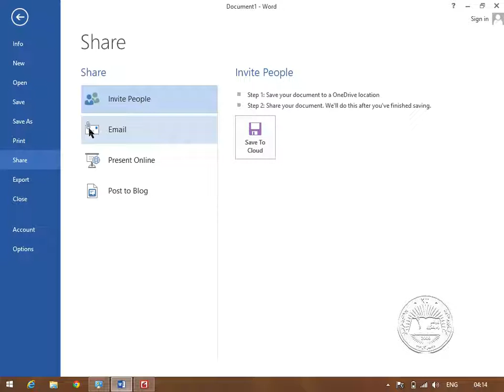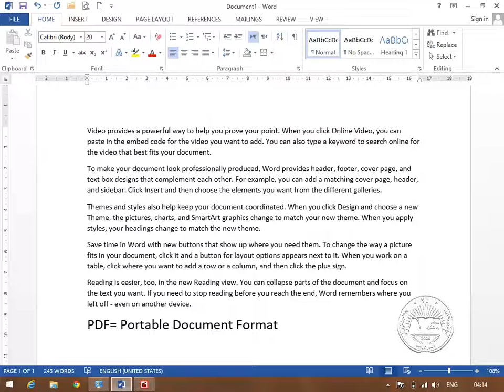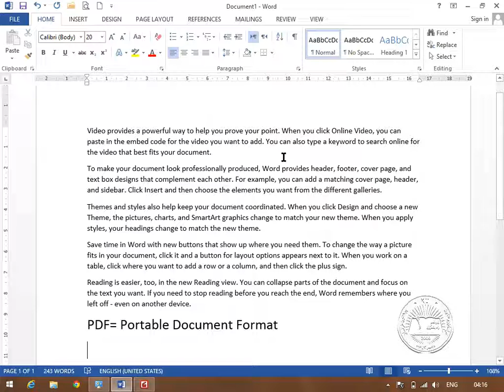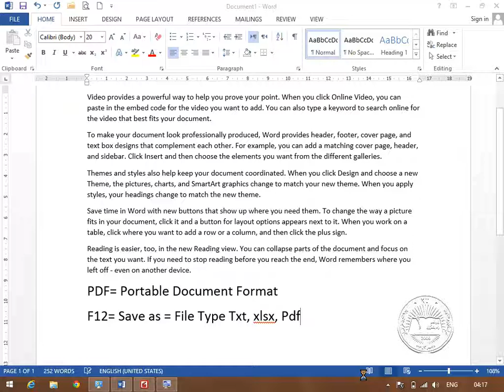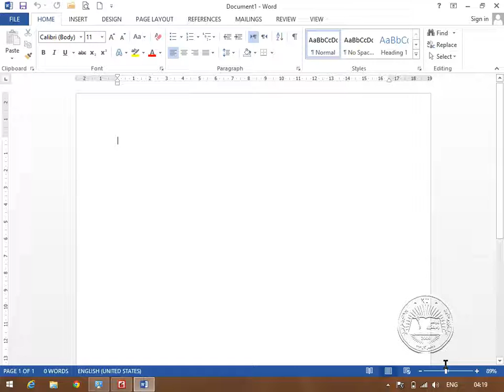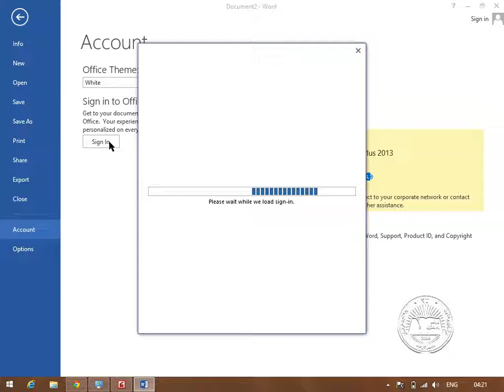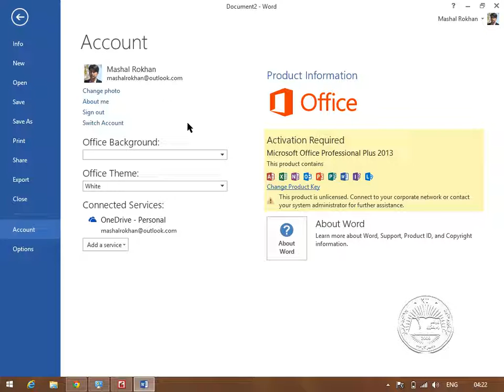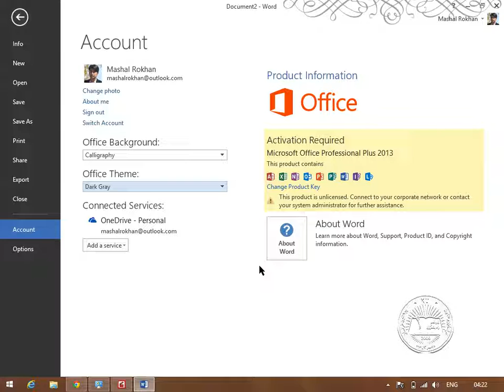01- Microsoft Word Backstage view menu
Microsoft Word or MS-WORD (often called Word) is a Graphical word processing program that users can type with. It is made by the computer company Microsoft. Its purpose is to allow users to type and save documents. Similar to other word processors, it has helpful tools to make documents.